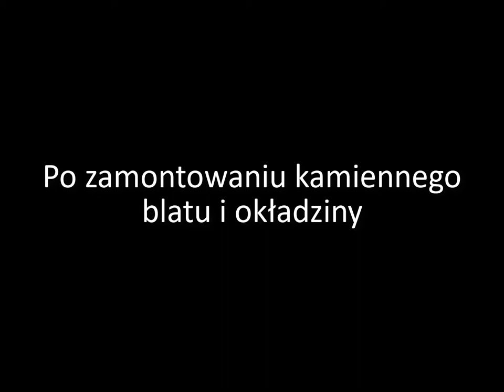Biała kuchnia na jednej ścianie z granitowym blatem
Kuchnia na wymiar z chowaną półką na ekspres, granitowym blatem 'Star Gate' i z okładziną kamienną